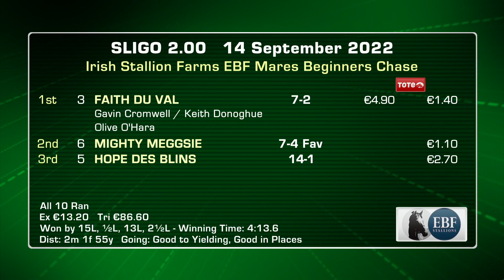Sligo Highlights 14th of September 2022